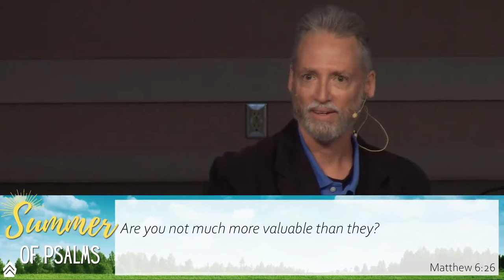Summer of Psalms '21 - Psalm 148 - 7/25/21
Elder Greg Reed leads us in a study of Psalm 148 during our Summer of Psalms 2021. For more Psalms, as well as other great resources, check out